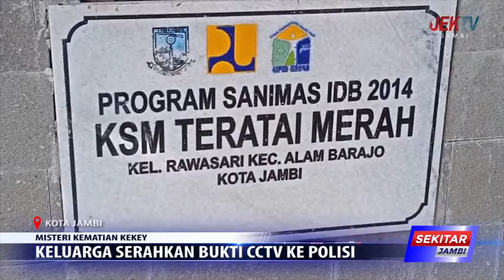KELUARGA SERAHKAN BUKTI CCTV KE POLISI